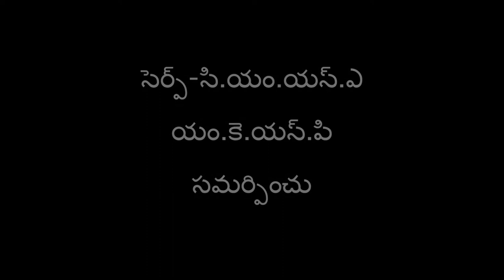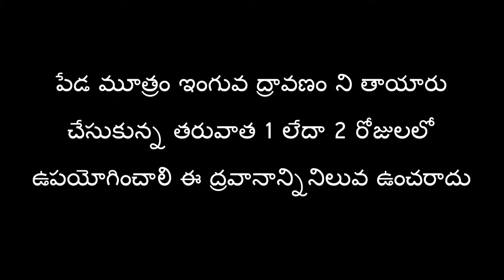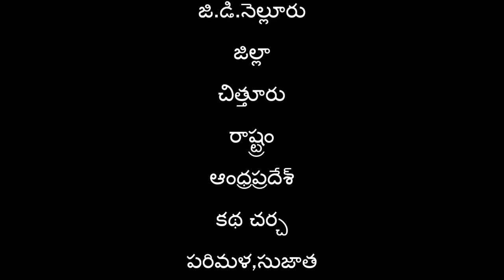Peda-moothram-inguva dravanam_ SERP-CMSA & Digital Green, Chittoor _A.P.